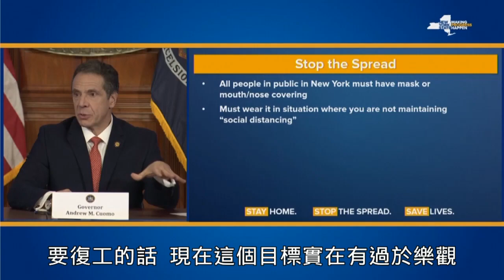0417第一駙馬庫許納 包辦防疫與紓困？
川普任用親貴，毫不顧忌，第一駙馬庫許納身為白宮顧問，時常肩負重要任務，前一陣子是以巴中東方案，現在則是新冠疫情，代號「空橋計畫」，負責調度防疫物資，當中國大陸運來的防疫物資，到了美國本土之後，到底該如何分配？而在2.2兆紓困方案中，有一大筆是給房地產投資者的退稅，享受到這個優惠的正好是川普家族，以及他的女婿庫許納。川普過去曾經多次自肥自己的企業，民主黨雖然加上但書，不准川普家人從紓困案中直接獲利，但是卻阻止不了他與他的女婿間接套利。全球瞭望由聯合報副總編輯郭崇倫，來談川普女婿庫許納，在防疫物資與紓困方案中所扮演的角色。